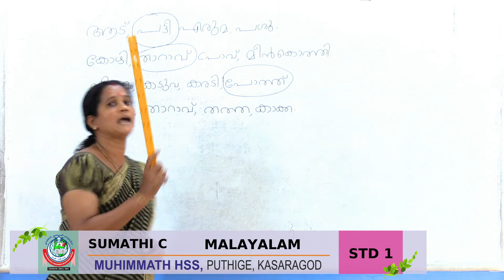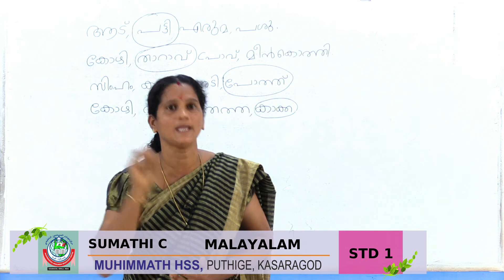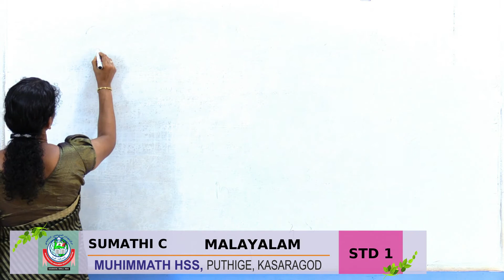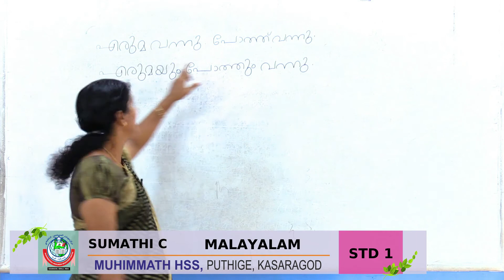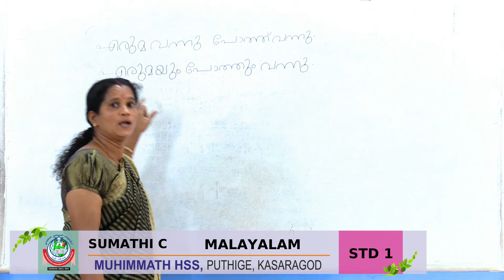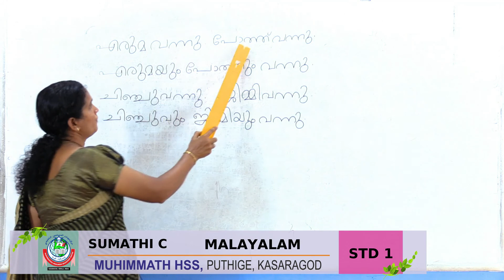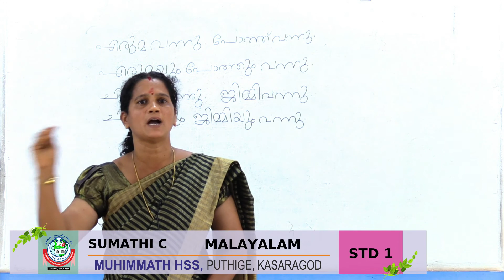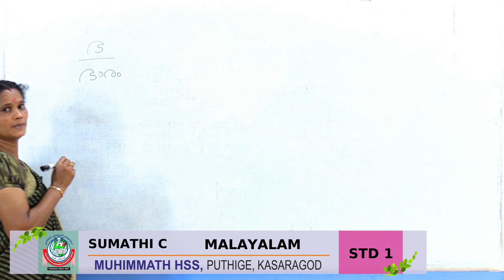STD 1 MALAYALAM